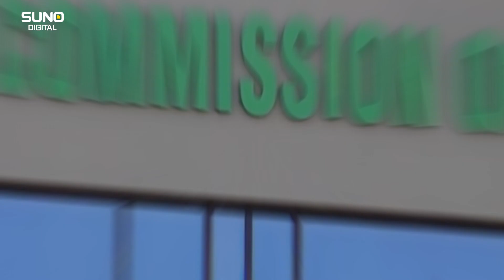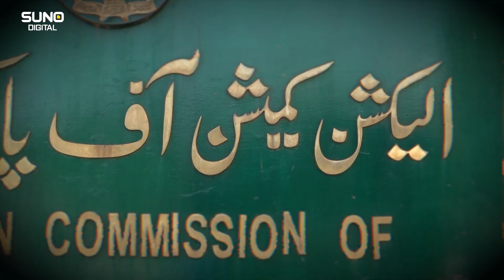Imran Khan Ka Jail Bethy Election Commision Ko Surprise | Suno Digital